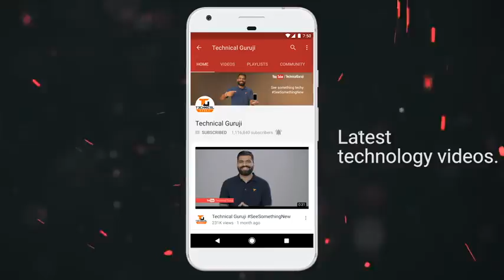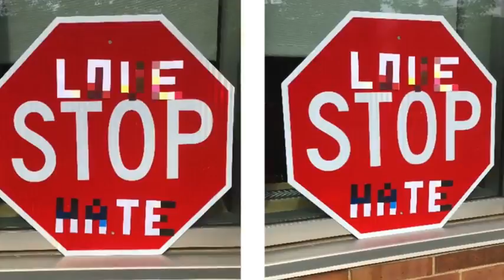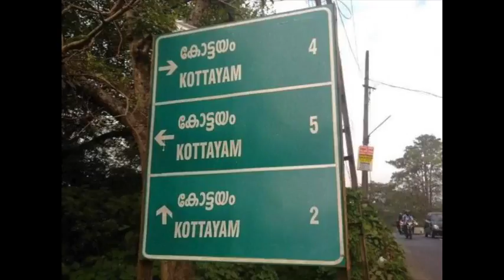Self Driving Cars Vs Human Drivers - Sign Board Issues??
8 अग॰ 2017 को प्रकाशित

Namaskaar Dosto, is vieo mein maine aapse Self Driving Cars ke baare mein baat ki hai, woh kaise basic tareeke se kaam karti hai aur kaise differ karti hai Human Drivers se ab aise mein kuch common sense ke issues hai aur isliye self driving cars abhi tak perfect nahi hai. Sign board changes kuch aisi hi problem hai. Mujhe umeed hai ki aapko yeh video pasand aayegi,.

 About : Technical Guruji is a YouTube Channel, where you will find technological videos in Hindi, New Video is Posted Every